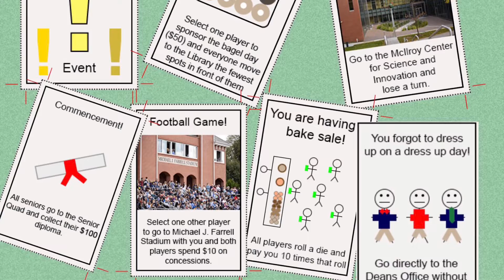SSAopoly: The Shady Side Academy Board Game!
It's the first-ever Shady Side Academy board game: SSAopoly! Designed by a student, SSAopoly features pictures of SSA buildings from all four campuses on every property spot.